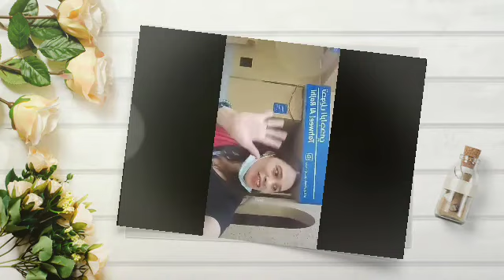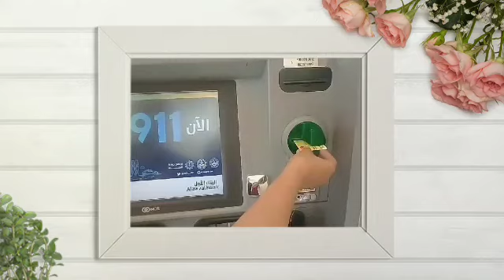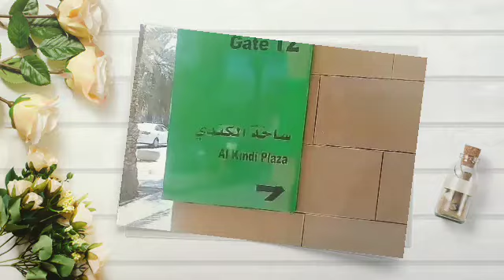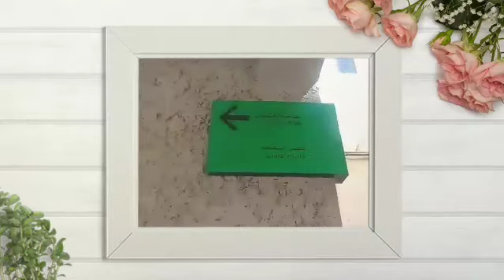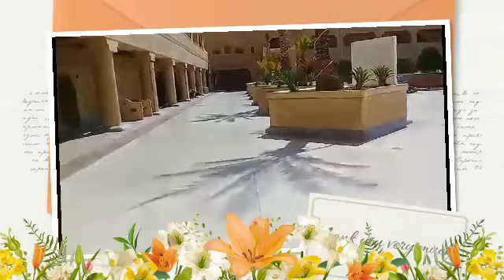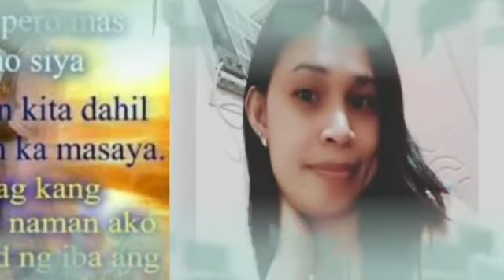Open An Acct At Al Awal bank 🏧 in Safarat branch Diplomatic Quarters/Alonsky